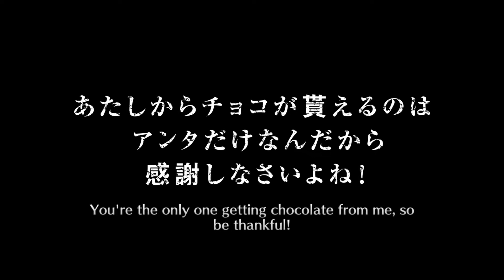Bleach: Brave Souls! More Cacao Society Summons!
Can we pull another banner character?